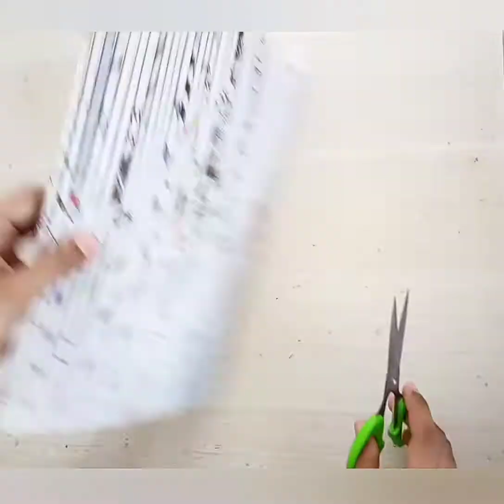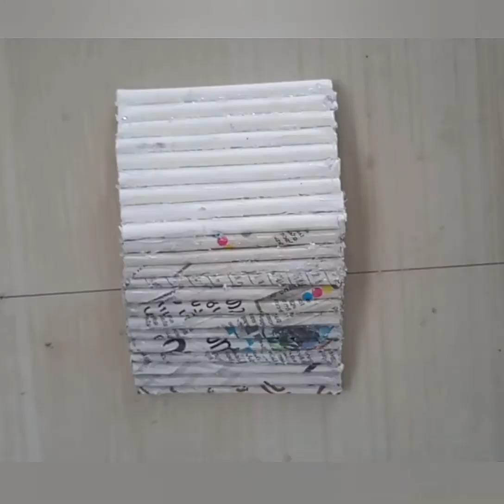how to make a beautiful key stand | easy to make a key stand | wall hanging key stand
how to make a beautiful key stand | easy to make a  key stand | wall hanging